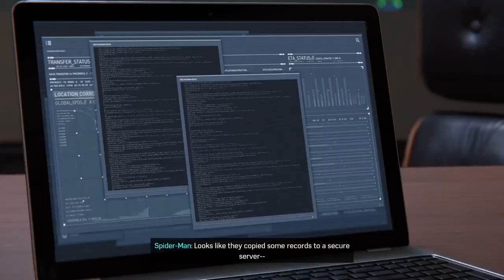Marvel's Spider-Man Remastered Let's Play Part 11